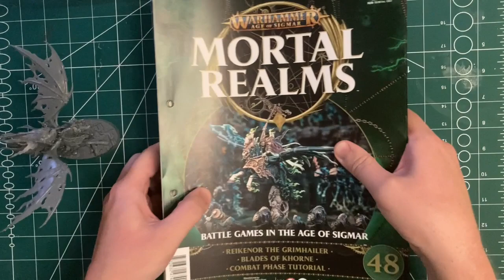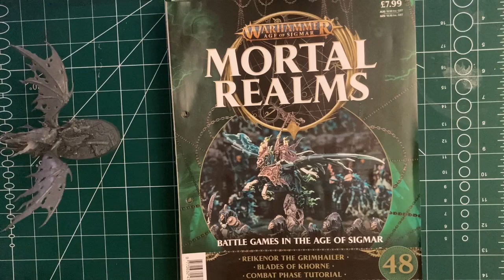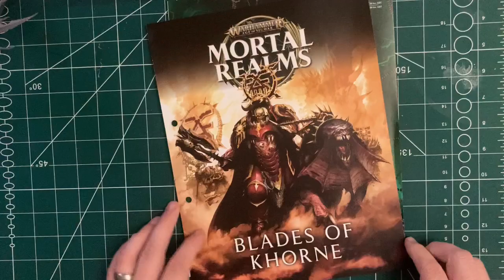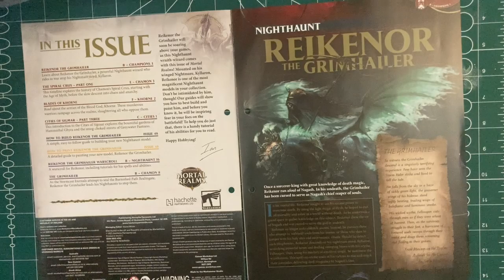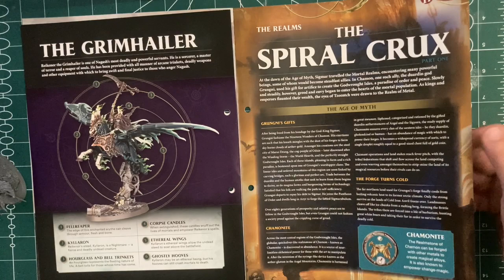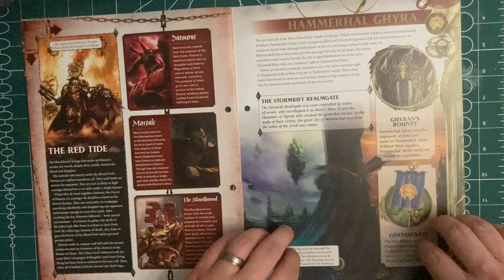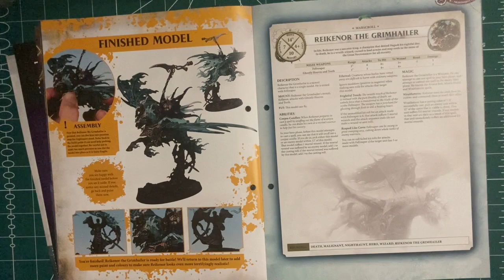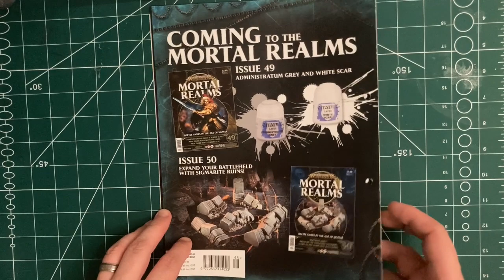Mortal Realms Issue 48 Review: Reikenor the Grimhailer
If you're in the UK, you can also help to support my channel by shopping at Element Games with my affiliate You can earn double element crystals by using the referral code FOY4539 at the checkout.

I have just launched my patreon account, you can come and support and connect with me there and get patreon exclusive content fresh content will be uploaded there every week starting at the begining of April 2021